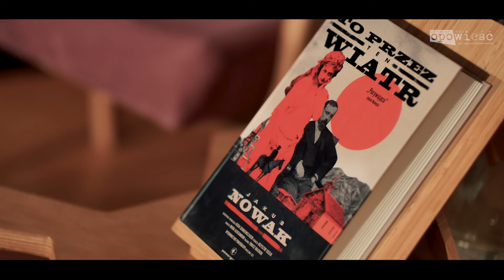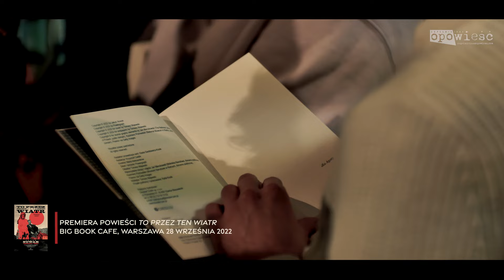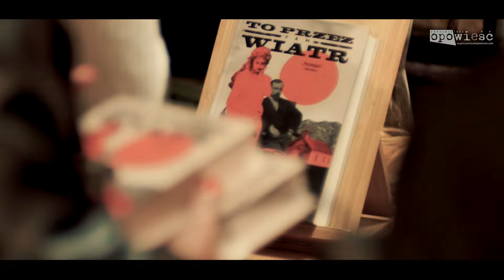JAKUB NOWAK o powieści TO PRZEZ TEN WIATR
To jest opowieść, która za punkt wyjścia bierze rzeczywistość, którą potem mogłem w swobodny sposób próbować formować, jednocześnie myśląc o tym, by ta moja fantazja o Sienkiewiczu i Modrzejewskiej nie kłóciła się za bardzo z tym, w jaki sposób myślą o nich inni  - mówi Jakub Nowak, autor powieści „To przez ten wiatr” (Powergraph).

Rozmawia Przemysław Poznański